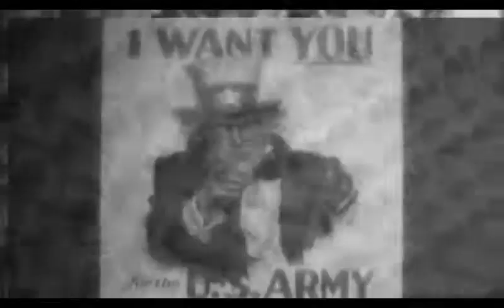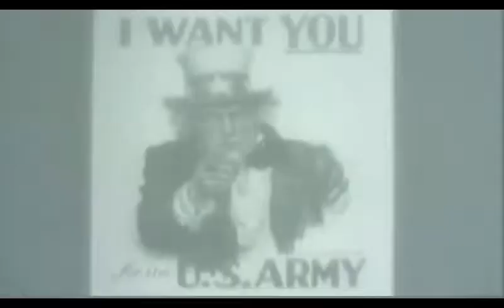Hymnomancer - Up & Down [Remixed]